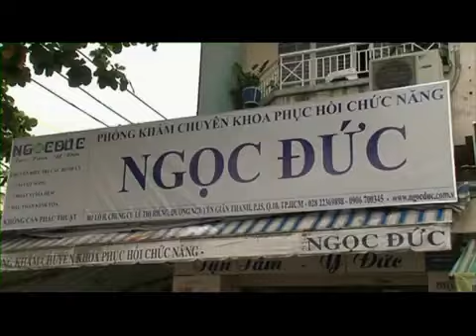Cách phòng ngừa hiệu quả thoát vị đĩa đệm cột sống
Một số cách giúp chúng ta phòng ngừa căn bệnh thoát vị đĩa đệm cột sống một cách hiệu quả.